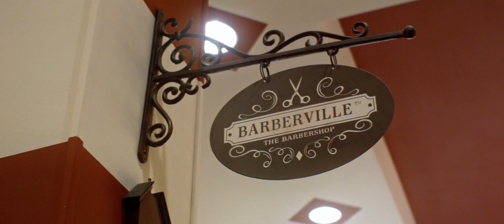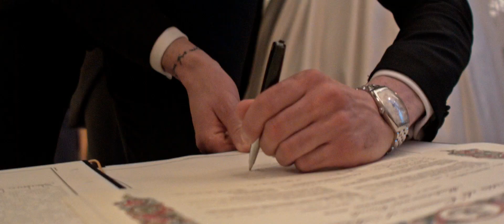WEDDING - STEFANO E VALENTINA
Matrimonio Stefano e Valentina by Unidigita